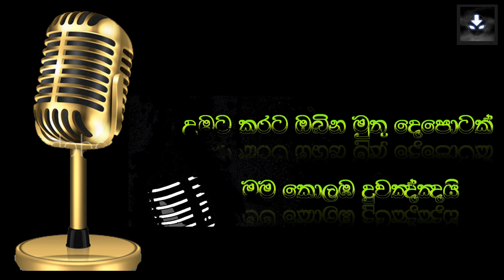Hadawela yaman pane WITHOUT VOICE Karunarathna diulgane Karaoke music Track